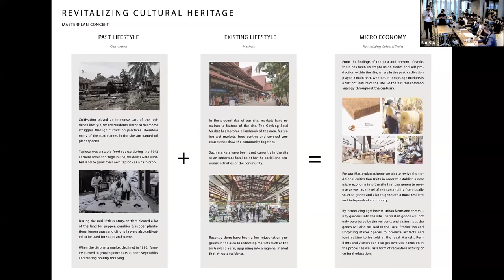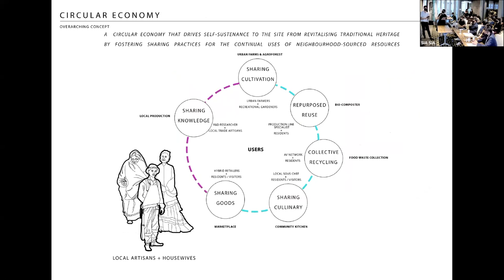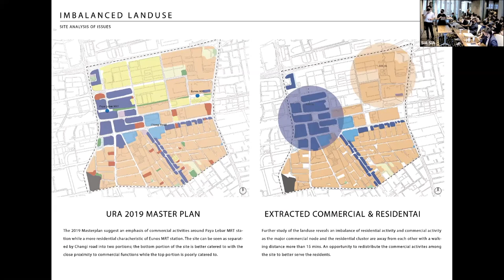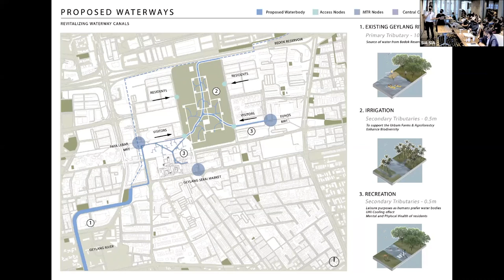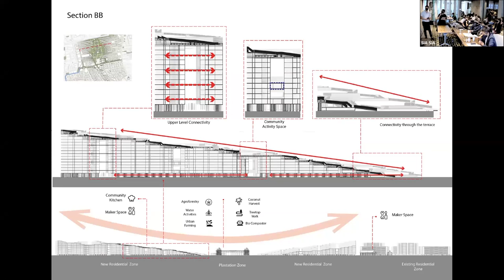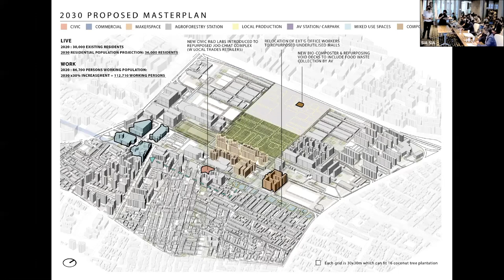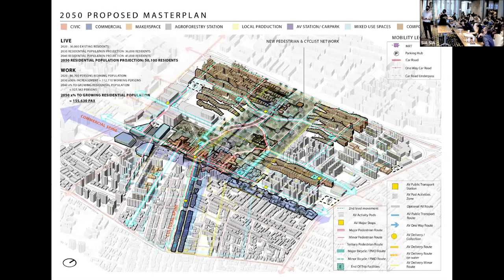Architecture Masterplan Presentation | Cultu(RE) City | NUS DoA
A Cross Crit Session between NUS and SUTD, organised by SIA Young Architect's League.

Presenters: Harry Lam & Seyong Tan
Award: Viewers Choice Award

“Cultu(RE) City” is a masterplan proposal located at Paya Lebar, based on the revitalization of cultural heritage into the site while fostering a new circular economy to boost economic growth. Additionally the masterplan proposal aims to achieve a level of self sustainability from locally sourced goods in order to generate a more resilient and independent community.